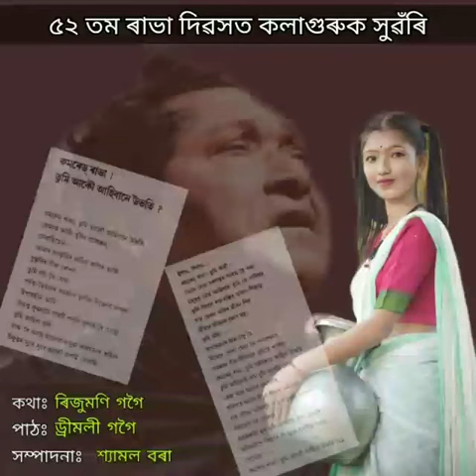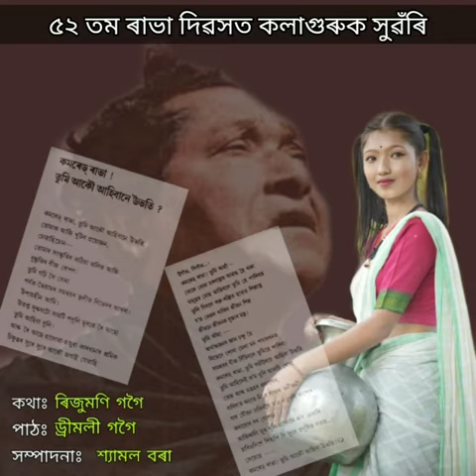৫২তম ৰাভা দেৱক সুঁৱৰি ড্ৰিমলী গগৈ কণ্ঠত ..এবাৰ শুনি চাব।